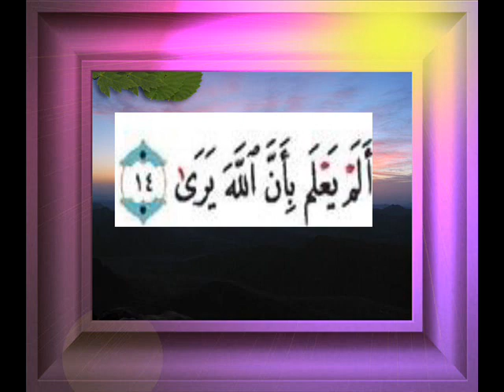القران الكريم سورة العلق الاية 14